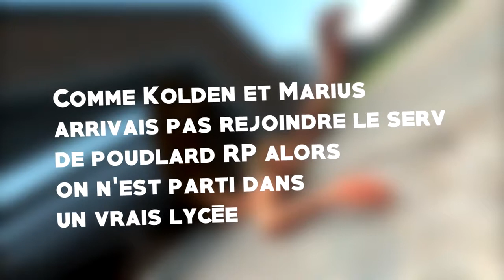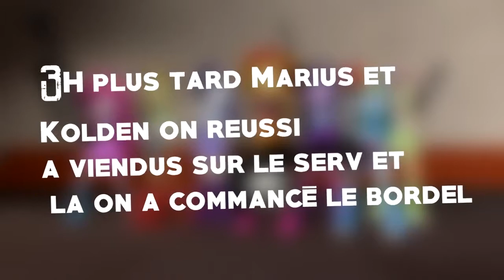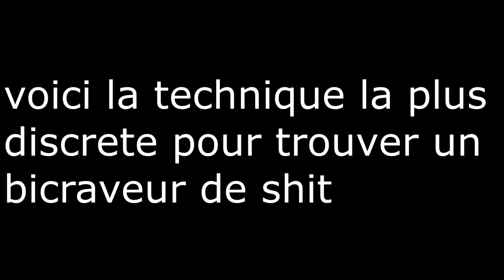ON A CHERCHÉ LA MERDE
condition pour être uploade :
480 p mini
bon commentary